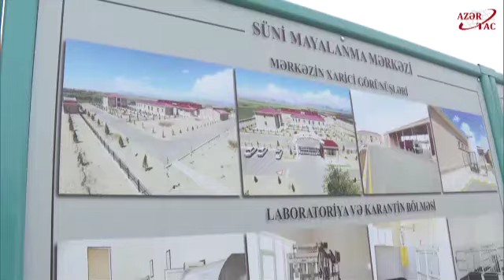Naxçıvanda Süni Mayalanma Mərkəzi istifadəyə verilib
Azərbaycan Respublikasının Prezidenti İlham Əliyev mayın 10-da Naxçıvan Muxtar Respublikasına səfəri çərçivəsində Süni Mayalanma Mərkəzinin açılışında iştirak edib.AZƏRTAC xəbər verir ki, Naxçıvan Muxtar Respublikası Ali Məclisinin Sədri Vasif Talıbov dövlətimizin başçısına Mərkəzdə görülən işlər barədə məlumat verdi.